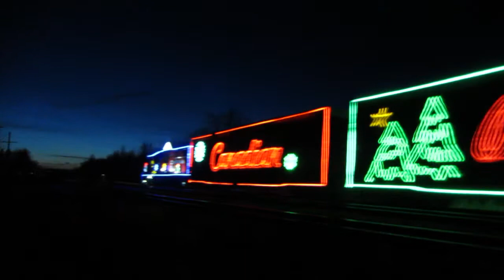Mountain Train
CP Christmas Train Passing Through Mountrain